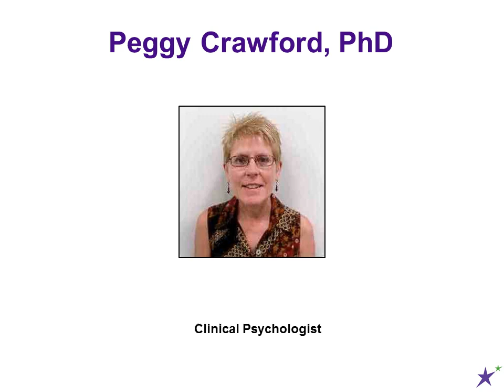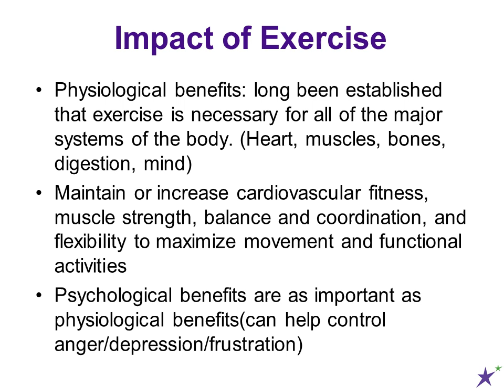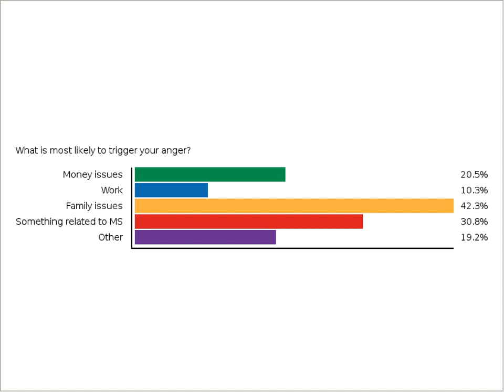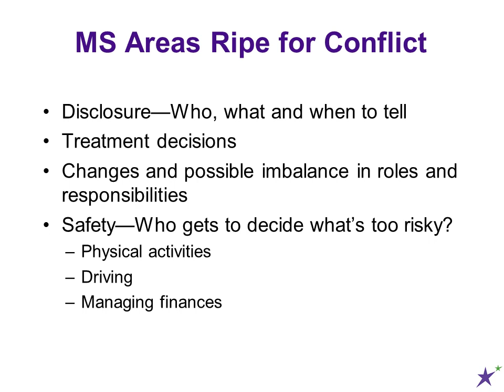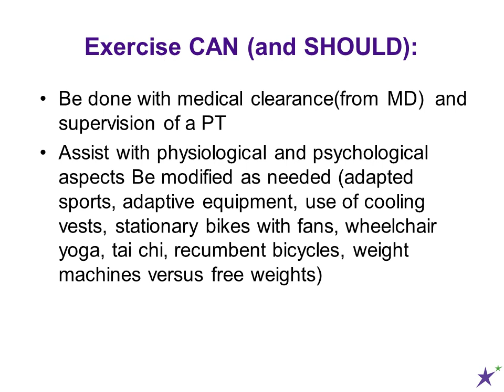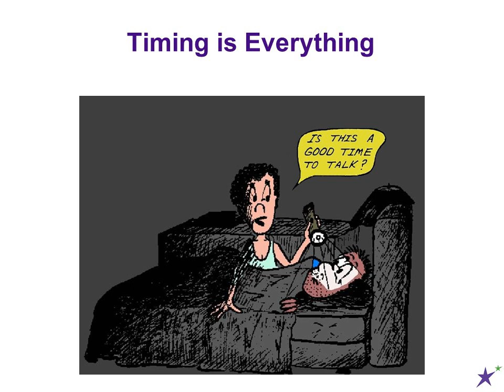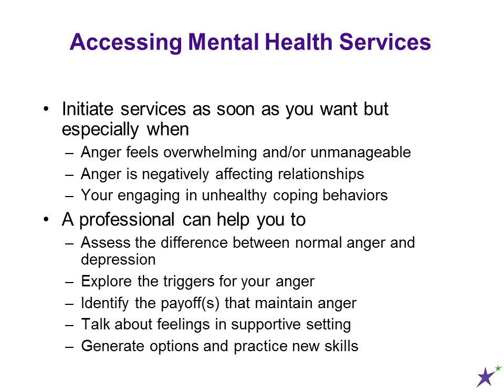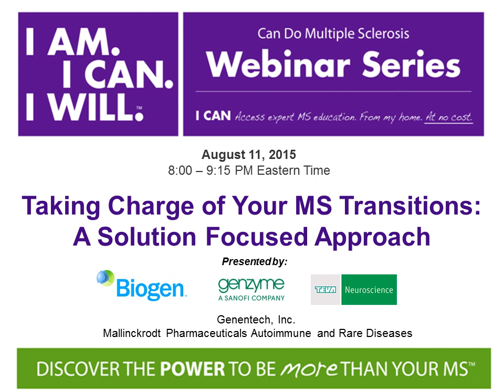Coping Effectively with Anger in Your Relationships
Feelings of frustration, annoyance and outright anger are common occurrences in everyday life.  Add MS to the equation, and there is added likelihood that people will have differences of opinion, conflicts over roles/responsibilities and on how decisions are made and accomplished.  Please join Psychologist, Peggy Crawford, and Physical Therapist, Sue Kushner, for a discussion of some of the more common triggers for anger, the impact of conflict on relationships and strategies for improving communication and coping constructively with anger.